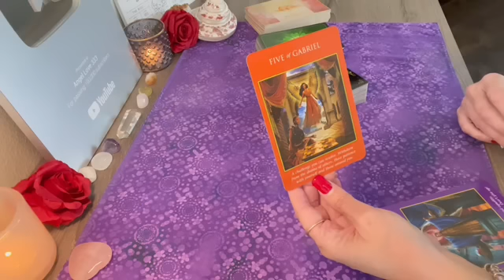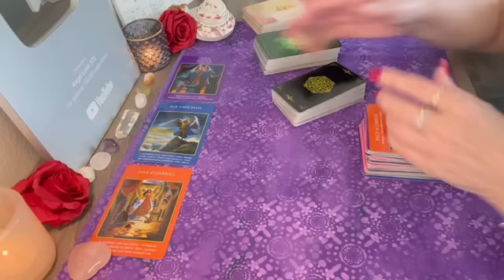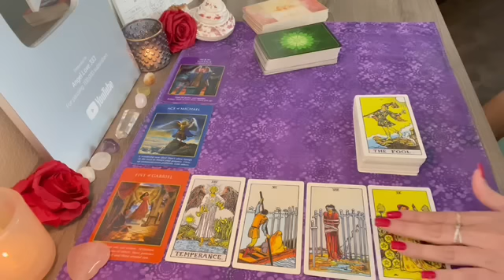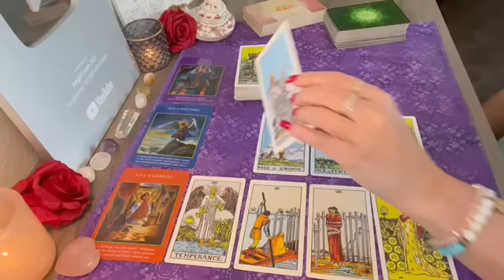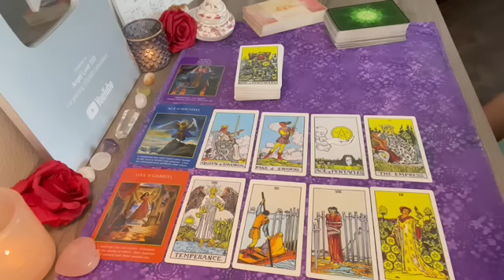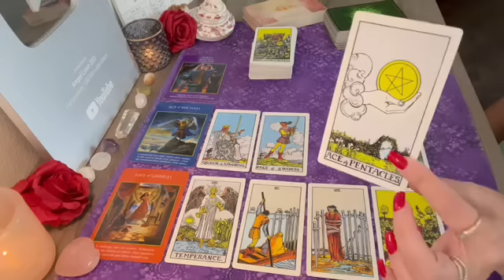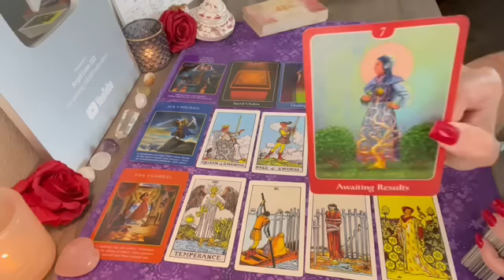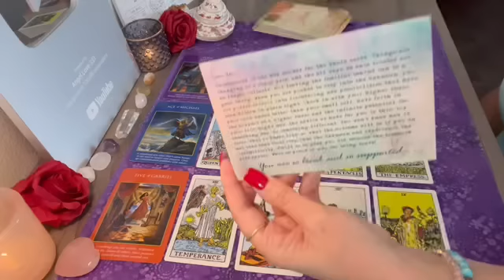TAURUS DON'T GIVE UP, THIS WILL WORK IN YOUR FAVOR!